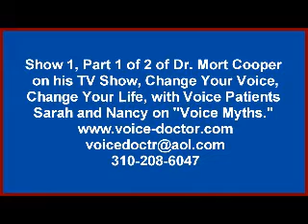Voice Myths: Show 1, Part 1 of Dr. Mort Cooper Talking with Patients About Natural Voice Cures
Voices Myths: Show 1, Part 1 of Dr. Mort Cooper, Los Angeles based Speech Therapist, on his TV Show, Change Your Voice, Change Your Life, talking with his patients, Sarah and Nancy, about the natural curing of their Spasmodic Dysphonia and other voice maladies with Direct Voice Rehabilitation.  Dr. Cooper cures voice problems naturally with Spasmodic Dysphonia through Direct Voice Rehabilitation, which is more effective and safer than Botox shots or surgery, which are performed routinely by doctors around the world.  Dr. Cooper's TV talk show focuses exclusively on voice problems and he has voice experts, doctors and patients to talk about various aspects of natural voice cures.  Dr. Cooper has curing hopeless voices naturally with his Direct Voice Rehabilitation for over 35 years, while doctors, claiming they are incurable, only offer band-aids in the form of surgery or the highly destructive Botox shots for such maladies as Spasmodic Dysphonia (Strangled Voice), stuttering, laryngitis, raspy throat and many others.  Natural voice cures have been covered up by the New York Times and the drug companies, especially Allergan which manufactures Botox, for decades while Dr. Cooper has been curing voice Spasmodic Dysphonia, stuttering, laryngitis or raspy throat naturally.  Author of best-selling "Stop Committing Voice Suicide" and "Change Your Voice, Change Your Life" and three other books, Dr. Cooper very often has guests on his show to talk about their voice problems or voices experts and doctors who point out how the medical community and media outlets have been denying cures of Spasmodic Dysphonia, stuttering and other hopeless voices for years.  Dr. Mort Cooper has cured the voice problems people such as actor Henry Fonda, actress Sela Ward, actress Diahann Carroll radio DJ Shadoe Stevens, sportscaster Keith Erickson, legendary actress Anne Bancroft and many other celebrities.  On his show Dr. Cooper talks about all kinds of issues revolving around hopeless voices, the nature of that pathology and how to cure them naturally. contact him directly at .